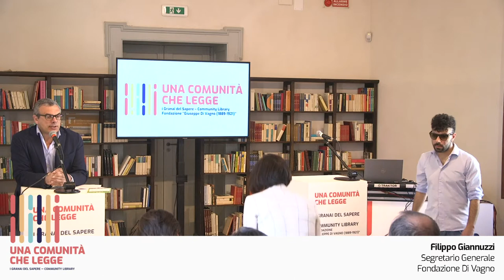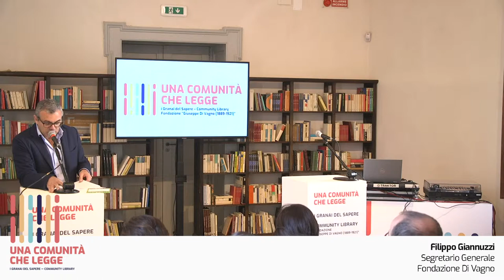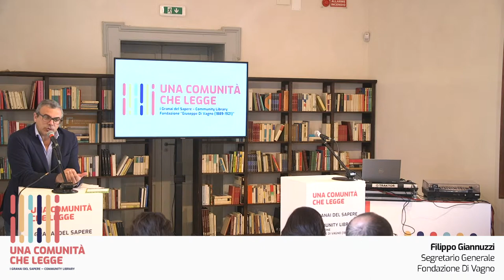Filippo Giannuzzi - Una Comunità che legge - i Granai del Sapere, Community Library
La partecipazione al bando SMART-IN Puglia sulle Community Library con il progetto “Granai del Sapere” è valsa l’ammissione al finanziamento del progetto presentato dalla Fondazione Di Vagno con il Comune di Conversano, finalizzato al recupero degli spazi al momento inutilizzati del monastero di San Benedetto e alla successiva attività di gestione, per una Biblioteca aperta al pubblico e alla comunità, votata ai nuovi linguaggi e all’innovazione tecnologica, in un contesto euro-mediterraneo. Un risultato che premia la perseveranza con la quale la Fondazione persegue costantemente la sua missione di Istituzione culturale sul territorio pugliese e a livello nazionale, con il riconoscimento del Mibact e della regione Puglia.
Su questi presupposti, in occasione dell’avvio dei lavori, è nata l’idea di realizzare un Convegno articolato in un vero e proprio percorso fatto di incontri, relazioni e testimonianze aperto al pubblico e non rivolto esclusivamente agli specialisti; uno spazio dedicato soprattutto alle idee e al libero confronto tra le diverse generazioni e i diversi saperi. Un’occasione per ascoltare quello che si muove altrove oltre che mostrare quello che andiamo realizzando.